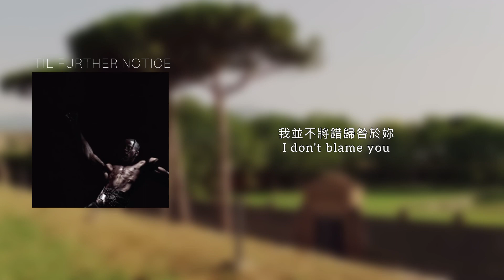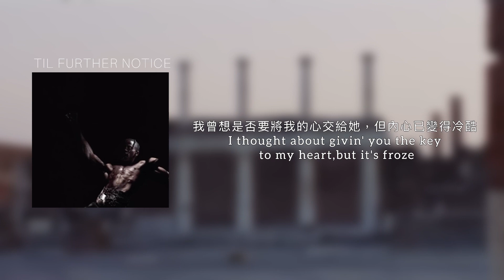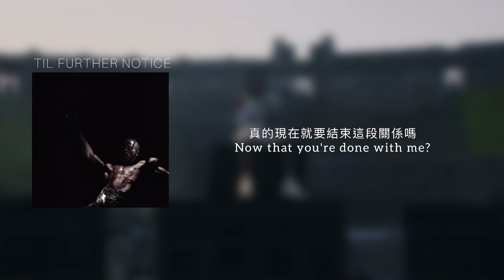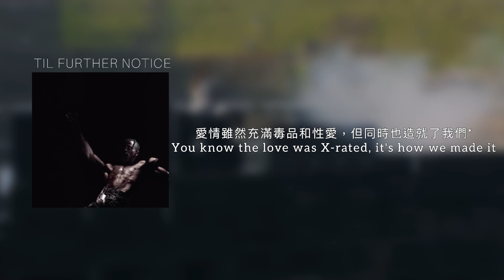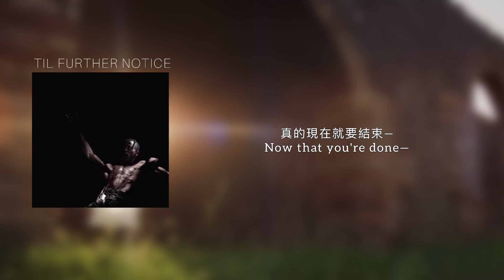［中文歌詞］Travis Scott-TIL FURTHER NOTICE (feat.James Blake, 21 Savage)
01:34
throw salt on sb.'s game
直譯為「在某人的比賽上撒鹽」，這個片語延伸義為「壞了某人的好事」

01:32
21 Savage是亞特蘭大人，而俚語“Zone 6”（也拼寫為Zone Six）是一個名詞，用於亞特蘭大的一個區域。 6區是指亞特蘭大的東區。

01:36
Draco是一把比較小的AK,由於沒有槍托,所以攜帶起來比較方便

01:39
text 是傳簡訊的意思，所以sext就是發送與性有關的短訊

03:09
這是引用Rodeo中的主題，在《pornography》中，他提到“他圍繞毒品設計了他的愛”，提到了搖頭丸等設計師藥物，也被稱為“x”，因此“x-rated”一詞來描述愛情，Travis也提到了“嗑藥丸是我們所知道的一切”（很可能是x）

03:48
Coldplay是英國一個知名團體，而該團體在早期還帶有一點憂鬱的搖滾風格
而Travis Scott也曾在2016年收錄在專輯《Bird In The Trap Sing MicKnight》中的歌曲
《way back》就曾提及過Coldplay
“Flew with that sound, nigga, got that Coldplay (Woah-o-o-oah)”

以上來源來自歌詞網站：Genius、維基百科、及Urban Dictionary

如影片內容有錯誤歡迎大家留言指教🙏